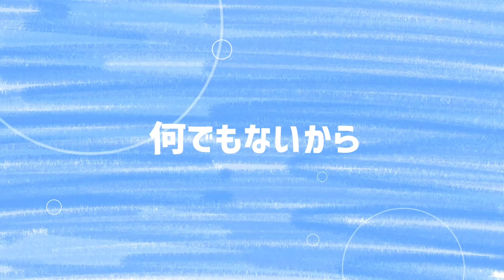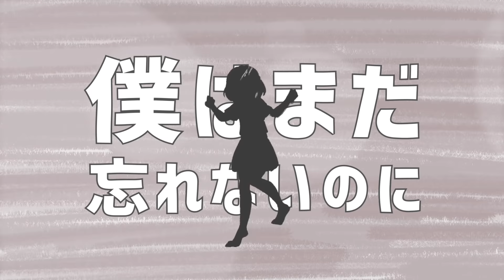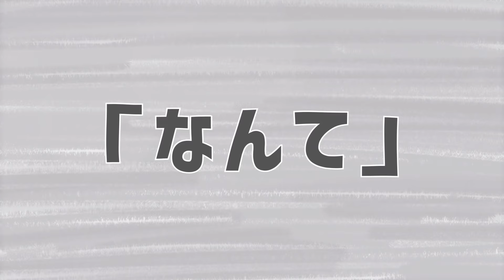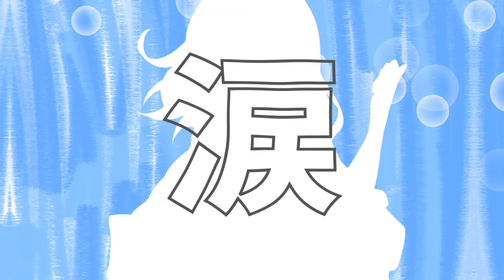【Hana Macchia x rachie】ウミユリ海底譚〖cover/ 歌ってみた〗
「僕の歌笑わないで！💦」

A collaboration with my idol, @rachie  !!! i can't believe this is real?L??!??!
I've always been a fan of her for a long time, and turns out; she was also a fan of me! It was fun singing this and everyone who worked on it did a great job, and also it's honestly really nice to be able to share our love of n-buna/yorushika together!

✨ LINKS ✨